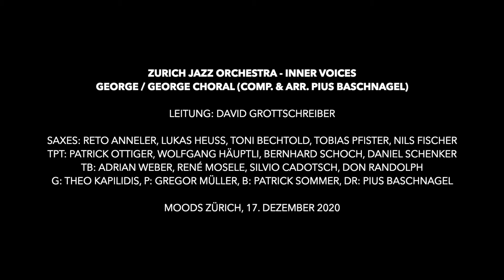Zurich Jazz Orchestra - «George» (Pius Baschnagel comp. & arr)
ZURICH JAZZ ORCHESTRA - INNER VOICES
GEORGE / GEORGE CHORAL (comp. & arr. Pius Baschnagel)
Jazzclub Moods, December 17th, 2020, Zurich

Conductor:
David Grottschreiber

Reeds:
Reto Anneler, Lukas Heuss, Toni Bechtold, Tobias Pfister, Nils Fischer

Tprumpets:
Patrick Ottiger, Wolfgang Häuptli, Bernhard Schoch, Daniel Schenker

Trombones:
Adrian Weber, René Mosele, Silvio Cadotsch, Don Randolph

Rhythm:
Theo Kapilidis (git), Gregor Müller (p), Patrick Sommer (b), Pius Baschnagel (d)